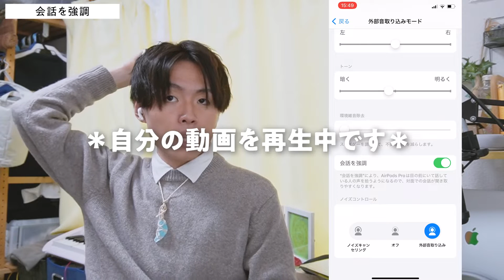【裏技!?】AirPods Proの外部音取り込み機能をパワーアップさせる方法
AirPods Proの外部音取り込み機能。とても高性能で使い勝手もよいのですが、なんとこの機能を更にパワーアップさせることができるのです…

〈カメラ〉
・Lumix G7

〈編集ソフト〉
・After Effects

■YouTube オーディオライブラリ
■OtoLogic
■無料効果音で遊ぼう！